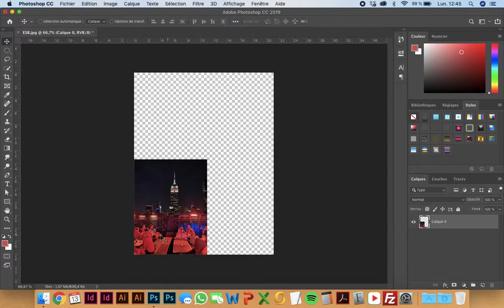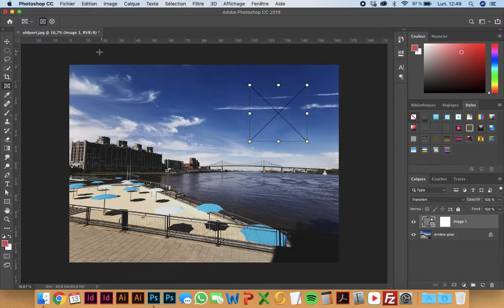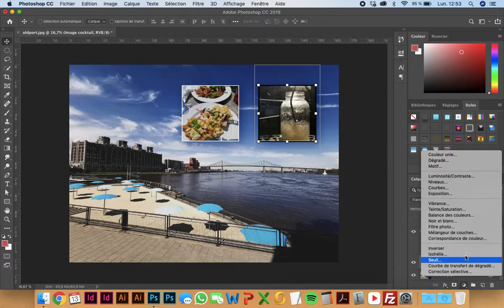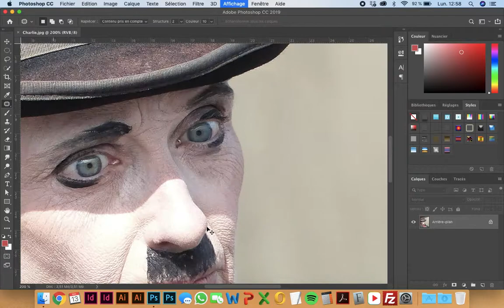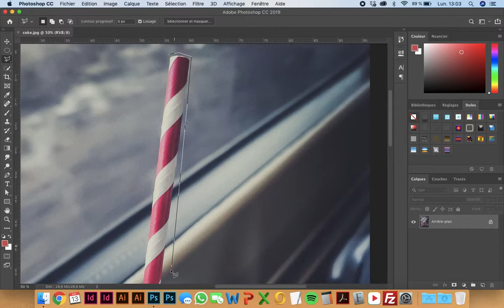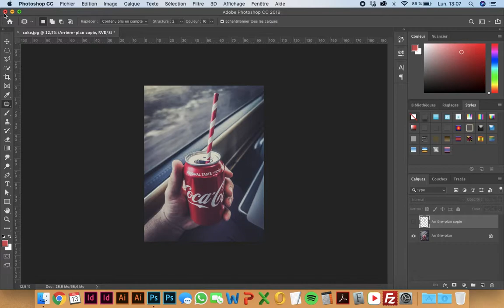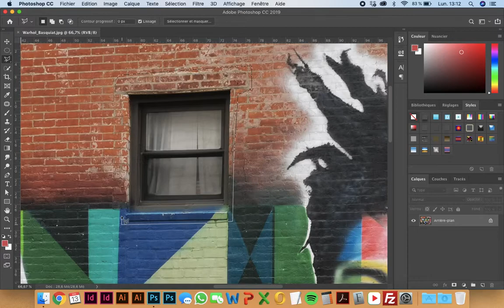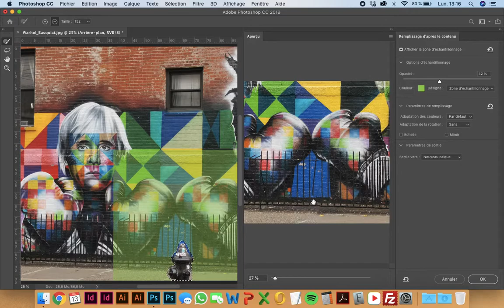Quelques nouveautés dans Photoshop CC 2019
Pour conclure le semestre, je vous ai préparé une démo de quelques nouveautés importantes dans la version CC 2019 de Photoshop. Bon été!